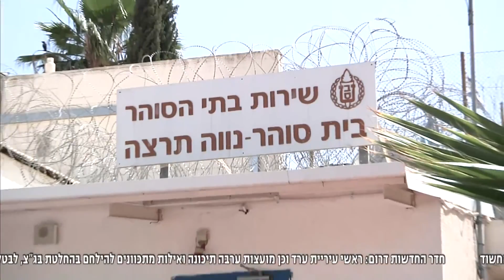בית סוהר נווה תרצה: צפיפות, השפלות, ואולפנה לעבריינות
יולי 2017 - ראיון מיוני 2012 שבו הוכרז על סגירת בית סוהר נווה תרצה הישן והעברתו למקום אחר, מה שלא יצא לפועל עד עצםהיום הזה.
מדובר בבית סוהר מיושן שבו חיות האסירות בצפיפות ועובדות השפלות. בבית הסוהר אין מיון בין אסירות על עבירות שונות, כך שהמקום משמש "אולפנה" לאסירות על עבירות קלות.